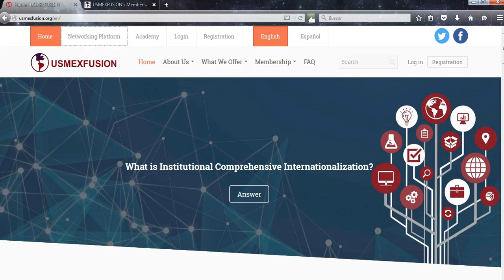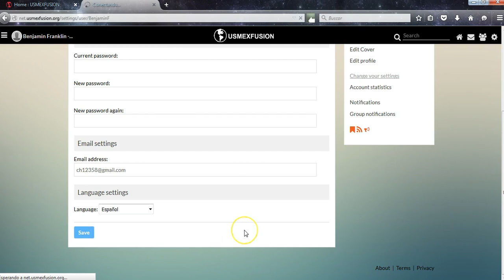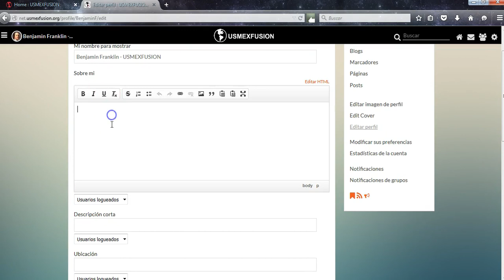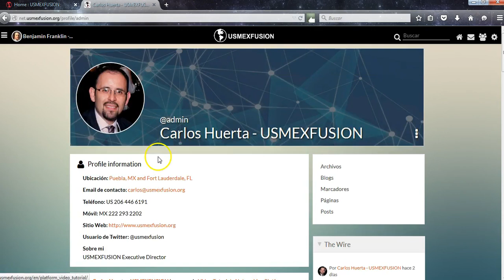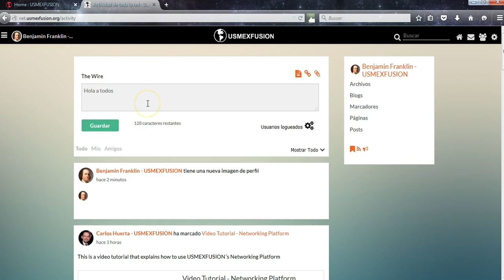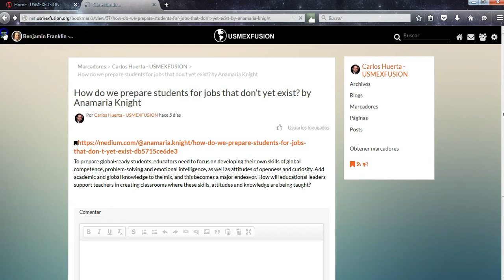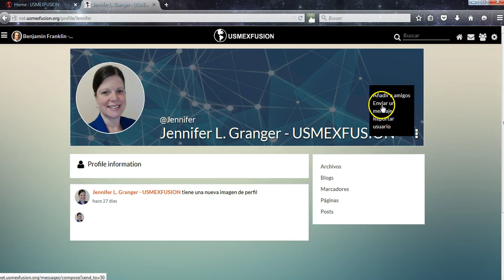Plataforma Networking Tutorial - USMEXFUSION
Este video lo ayudará a usar la plataforma de networking sólo para miembros de USMEXFUSION